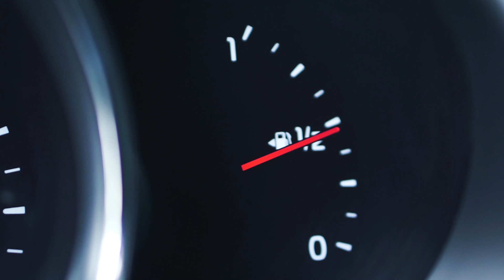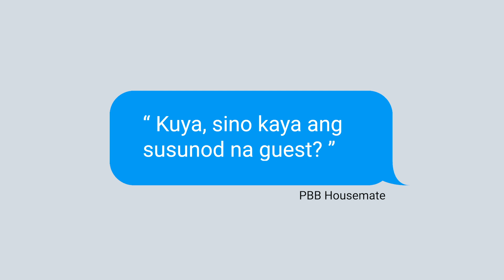HOW TO KNOW IF HE IS THE RIGHT ONE? Pokwang shares her story of love, failures and success.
Tune in to my podcast on Spotify, Apple Podcast and podbean @ Real Talk Darbs Podcast